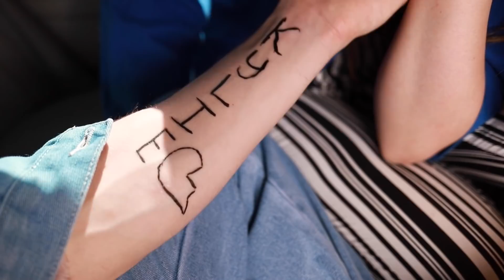Tenho Uma Queda Por Garoto Rico / Garoto Rico vs Garoto Pobre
Apaixonar-se por um cara rico é tão fácil. Principalmente se for uma pobre garota. Kylie pode conquistar o coração de Tyler? Saberemos mais sobre isso no vídeo de hoje.